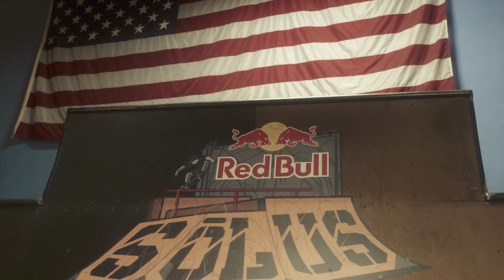Alexis Sablone | Red Bull SŌLUS 2021 Entry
Red Bull SŌLUS is BACK and BETTER than ever!

Ryan Sheckler has once again opened the doors to his skatepark and invited 17 of the world’s most well-rounded skateboarders to battle it out in year two of Red Bull SŌLUS. Each skater has one hour to put together their best line at The Sandlot; no crowd, no other skaters, no distractions - just an internal battle to get the best line possible.

Possibly the smartest skater in the Solus contest, Alexis Sablone has two master’s degrees to go along with her 20 plus year career in the skate spotlight. She is a legend of street skateboarding that commands the respect from the core group of the anti-contest skaters, while still being able to have that same audience cheer her on while she competes in the recent Tokyo Olympics. That’s the range all skaters want.

Alexis skates for Alltimers, Converse, Orchard Skate Shop, Thunder, and Dialtone.

Our judges, Vanessa Torres, Mike Sinclair, and Jason Rothmeyer, will evaluate each video based on style, progression and creativity. Following the judges announcement, you will have a chance to vote on your favorite video part and the fan favorite will be announced on October  26th.